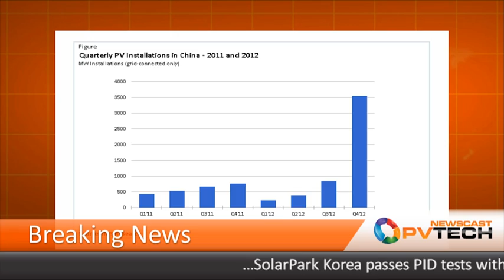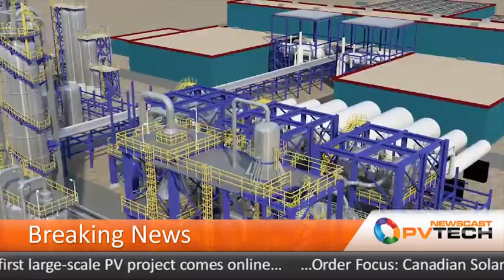PV-Tech Newscast -- October 12 2012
After a slow start to the year, the Chinese market has been lit up with optimism as IMS Research predicts a late surge in PV installations with over 4GW set to be completed in the second half of 2012. In more positive news, Solar Frontier has become only the second thin-film producer set to hit the 1GW installation milestone after US solar behemoth First Solar while GCL-Poly has successfully initiated a trial production of its high-purity polysilicon silane system which produces silane gas in-house. But not everyone has a smiley face. Debt-ridden Suntech has turned to UBS for help to find a way to avoid defaulting on its debt repayments. Weak demand has forced Cookson to close its Chinese ingot crucible production plant while Ferro Corporation is mulling the prospect of pinning a 'for sale' sign on its solar pastes business. Applied Materials is planning to reduce its workforce by 6-9% while management at centrotherm photovoltaics shuffle around with the key exit being the CTO.

Companies: Applied Materials, centrotherm photovoltaics, Cookson, Ferro Corporation, First Solar, GCL-Poly, IMS Research, Solar Frontier, Suntech Power Holdings, UBS Investment Bank